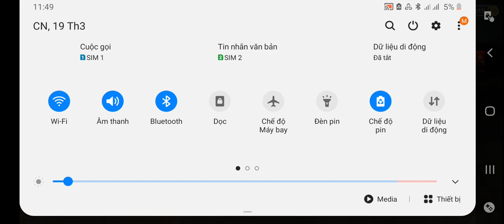19 tháng 3, 2023